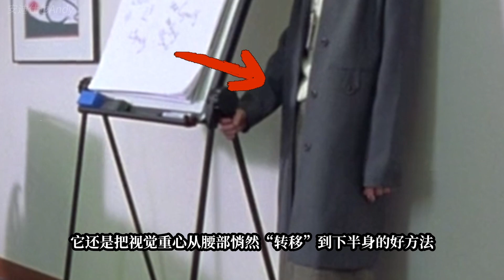当你学会偷懒，就离郑秀文的时尚不远了？|| How to style | 服装搭配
时尚有轮回，但郑秀文的时尚好像没有过时这一说，哪怕是在千禧时尚这个“建议普通人不要轻易尝试”的穿搭领域，她都能玩得得心应手
接下来就想带大家一起来从她这十年间的荧幕造型入手，以设计语言的角度解构千禧年时尚中最具挑战性的设计语言——‘低腰“
不过要注意，此低腰非彼低腰，我们要利用的是“降腰buff”这个视觉游戏，让腰懒下来
ps.非官方不权威分享，但还蛮实用哦

素材主要来源：《我左眼看到鬼了》《孤男寡女》《百年好合》《龙凤斗》